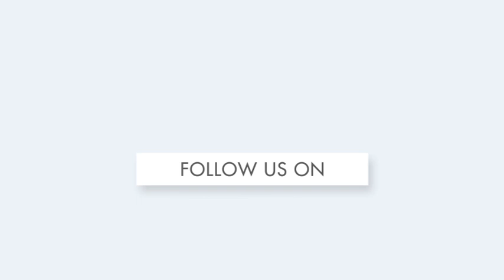Power Crisis in Rajasthan: शेखावत का तंज, पूछा- बिजली संकट हमेशा Congress सरकार के समय ही क्यों ?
केन्द्रीय जलशक्ति मंत्री गजेन्द्र सिंह शेखावत इन दिनों राजस्थान में हैं. आज वो जोधपुर में थे तो बिजली संकट को लेकर प्रदेश सरकार को सवालों से घेरा. पूछा कि ये संकट काल इन्हीं के दौर में क्यों आता है? उन्होंने कहा बिजली की खरीद में पर घोटाले का अंदेशा भी जताया. उनके साथ केंद्रीय कृषि राज्य मंत्री कैलाश चौधरी भी थे. दोनों ने कांग्रेस सरकार को नाकाम बताने की कोशिश की.